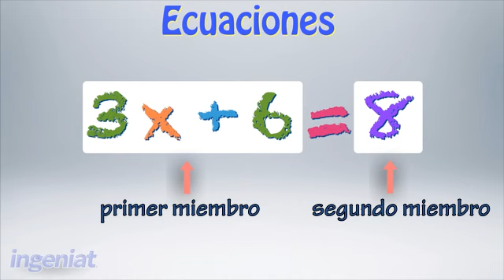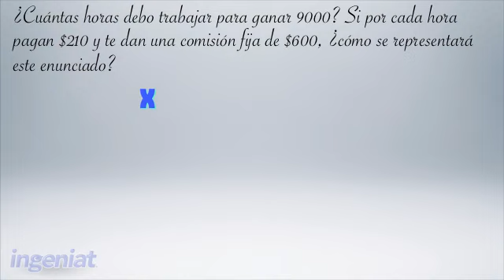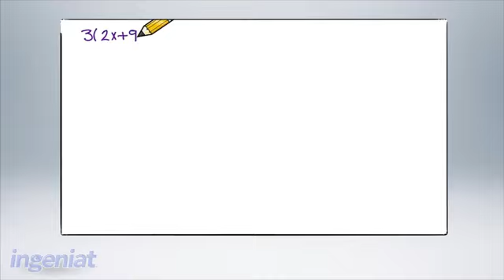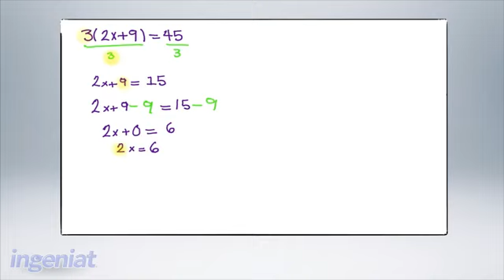Prepa(Ecuaciones lineales).screenflow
aaa